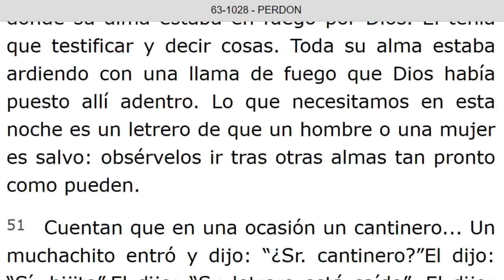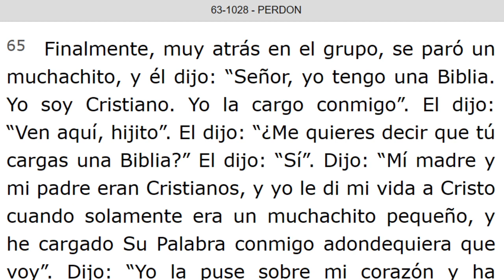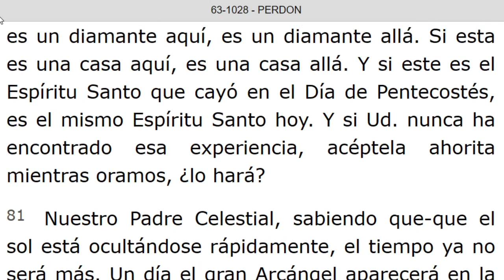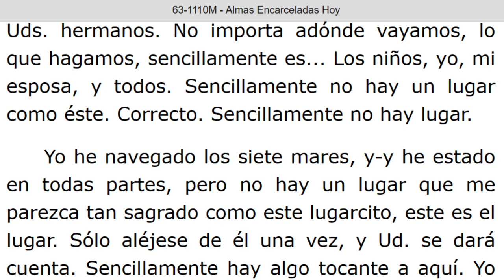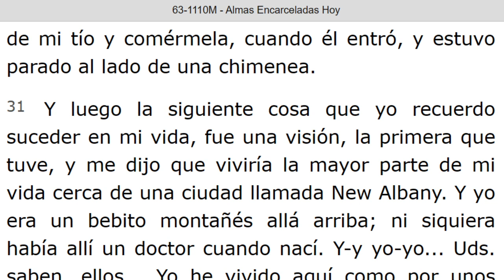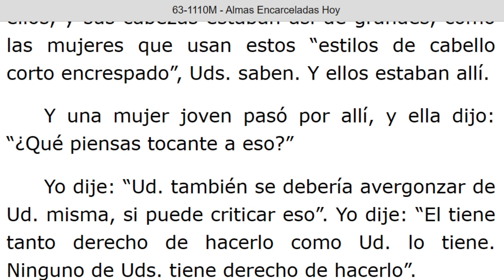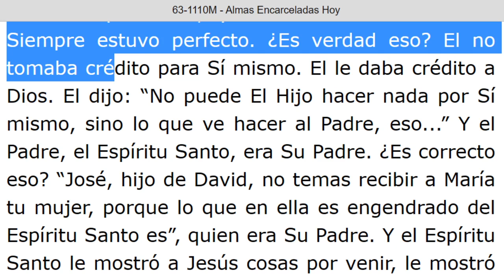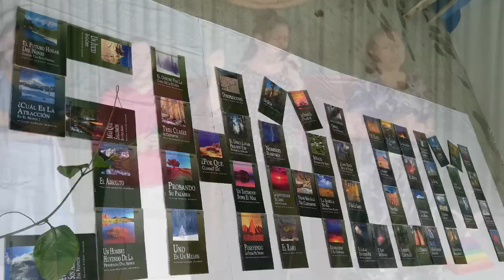LECTURA DE LOS MENSAJES DEL PROFETA !!ELIAS!! WILLIAN MARRION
J e r e m i a s   50:
28. VOZ DE LOS QUE HUYEN  y ESCAPAN DE LA TIERRA  DE BABILONIA, PARA DAR EN SION LAS NUEVAS DE LA  RETRIBUCIÓN DE JEHOVÁ NUESTRO DIOS, DE LA VENGANZA DE SU TEMPLO.

=== INICIA: PERDON - 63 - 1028... Párrafo: 52. TERMINA Párrafo: 85.
=== INICIA: ALMAS ENCARCELADAS HOY - 63 -1110M. TERMINA Párrafo: 85...